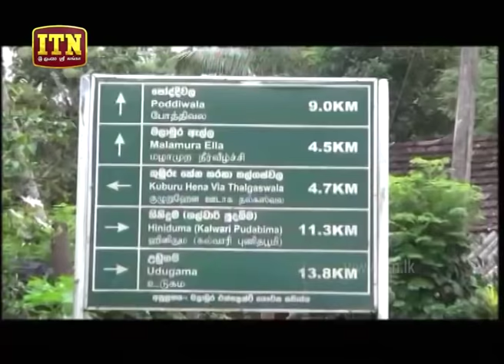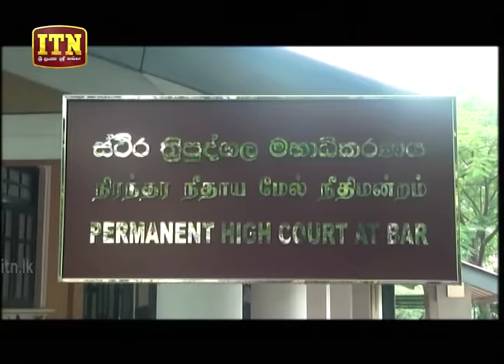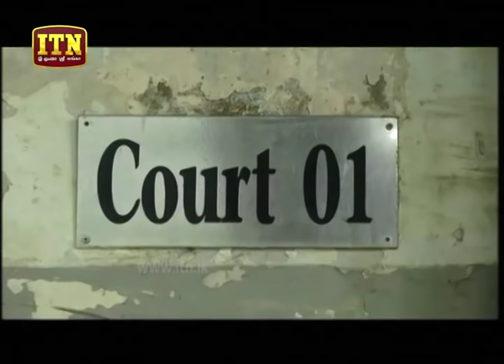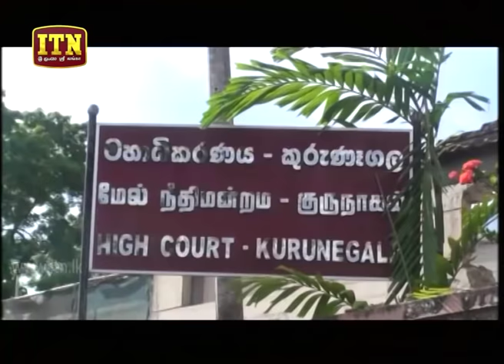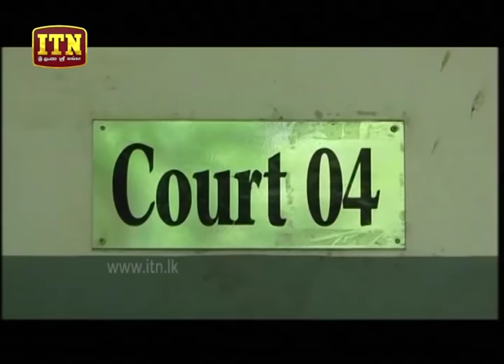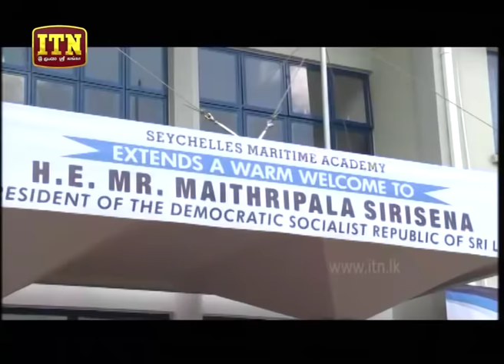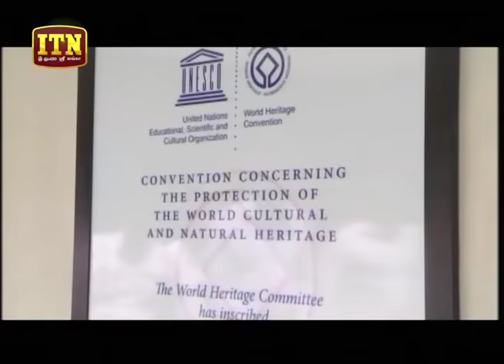ITN News 2018-10-09 | 06.30 PM